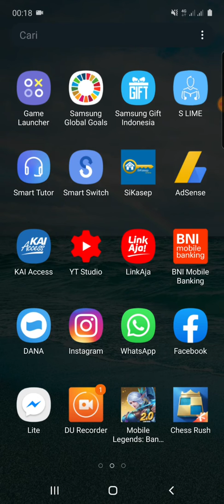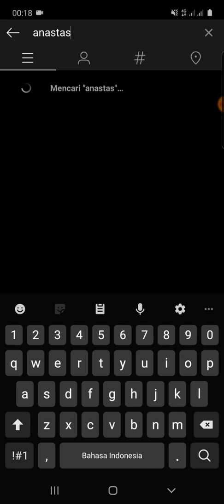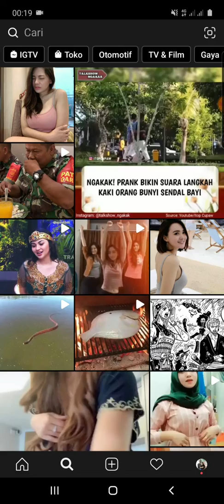Filter Teletubbies Instagram, Cara Mendapatkannya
Filter Teletubbies Instagram, Cara Mendapatkan Filter Teletubbies Instagram, Cara Menggunakan Filter Teletubbies Instagram